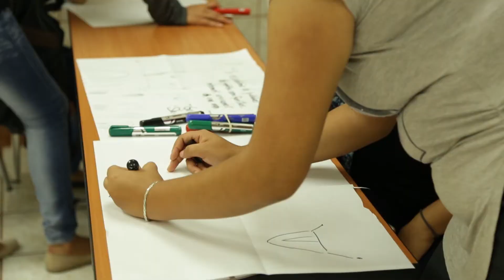Mutual Tematica: El Libro de Mormon